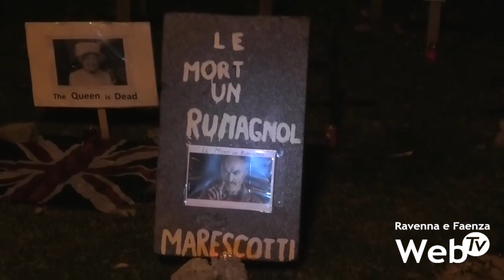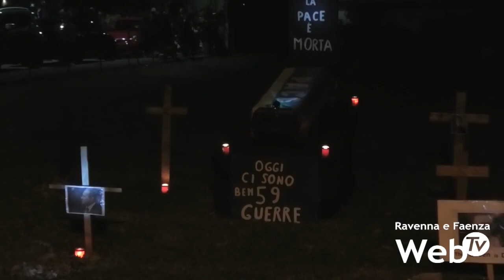Grande successo anche quest'anno per la festa di Halloween a Borgo Montone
Grande successo anche quest'anno per la festa di Halloween a Borgo Montone. Tantissime famiglie per le strade del paese a fare "Dolcetto o scherzetto?".

Uno degli appuntamenti più amati dai bambini ravennati, organizzato dal Comitato Cittadino di Borgo Montone, con iI Patrocinio dei Comune di Ravenna U.O. Decentramento.

Una festa per tutti, ma soprattutto per i bambini, che hanno visuto questo appuntamento, oramai tradizionale, in modo particolare”.

Lungo le vie del paese è tornata la “Notte della Paura”, con animazione per grandi e bambini, regalando tante emozioni.

Non è mancata la Rocca della verità con Streghe e la bici del terrore, oltre ad un grande cimitero, con dediche speciali quest'anno, al romagnolo Marescotti, alla regina Elisabetta e a Silvio Berlusconi, e un grande messaggio proprio dal grande cimitero dedicato alla guerra.

La festa quest'anno ha voluto anche sensibilizzare per la pace nel mondo.